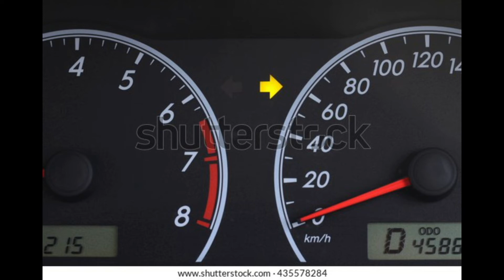I Turn On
Lyrics:
By Joe Culver

Some people don’t
Blink for a turn
I doubt if they
Will ever learn.

But I flash lights,
At turns and curves,
On icy roads
When my car swerves.

When I see girls
Like figure eights
I click to turn
And mash the brakes.

Turn blinkers on
It’s no bother
‘Cause one good turn
De / serves another

I signal turns
With seatbelt tight.
I may not know
If left or right.

Sometimes I leave
The blinker on
For a mile or two
After I turned.

I may not turn
Just wait and see.
I think the road
Belongs to me.

I think this road
Belongs to me